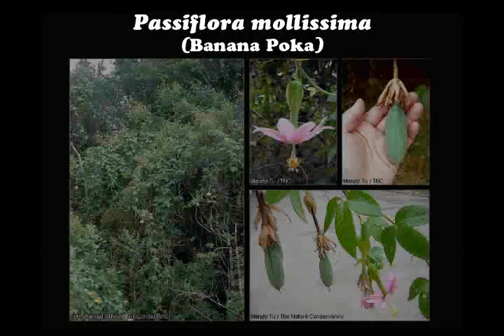Environmental Laboratory - U.S. Army Corps of Engineers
Passiflora mollissima - Banana Passionflower